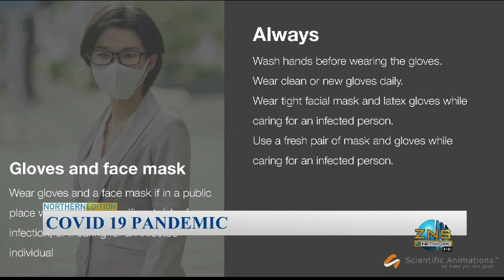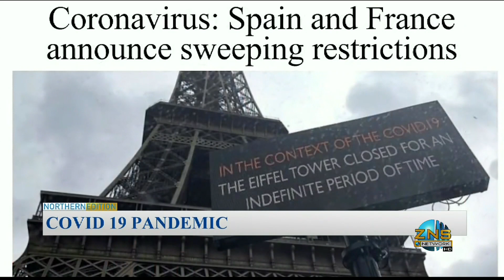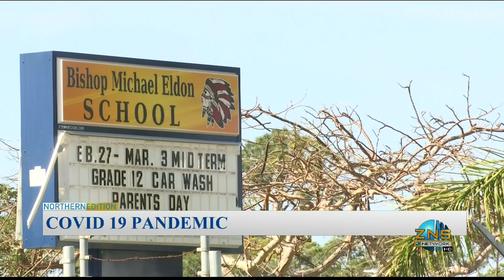Freeport The Bahamas Tonight 03/16/2020 Pt. 1